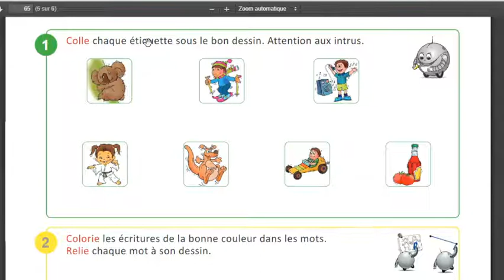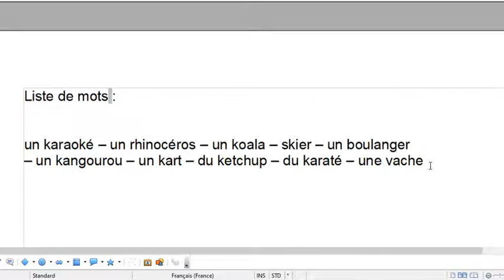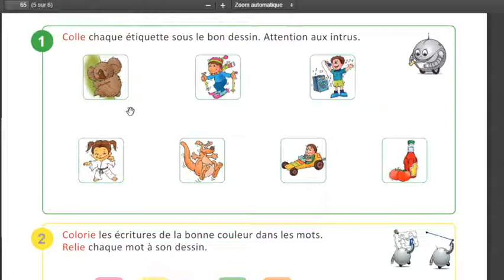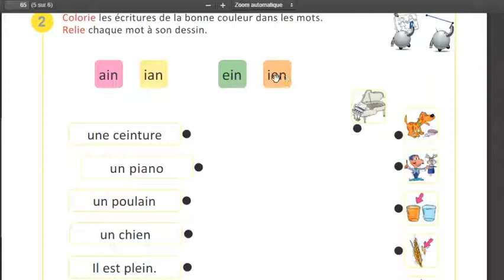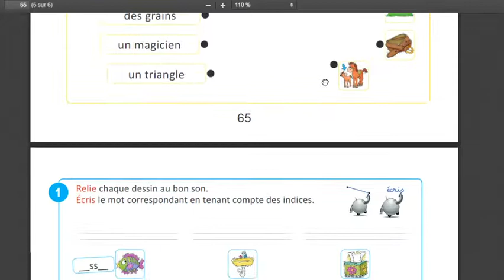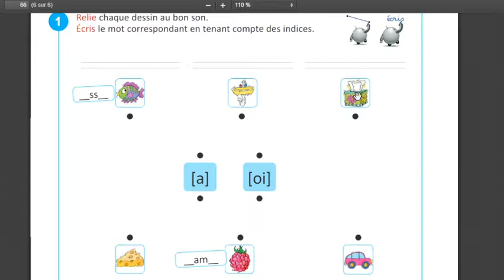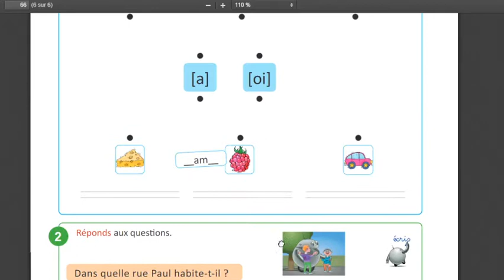p65 et 66 révisions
aide sur le exercices autour du K et autres révisions